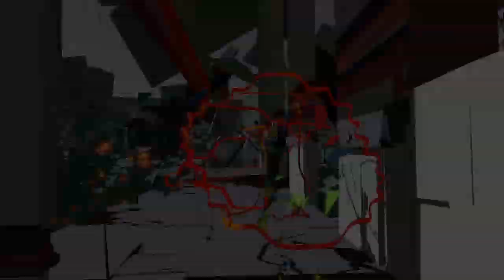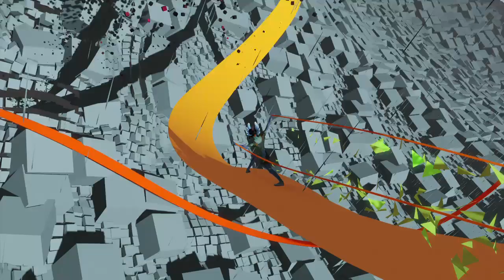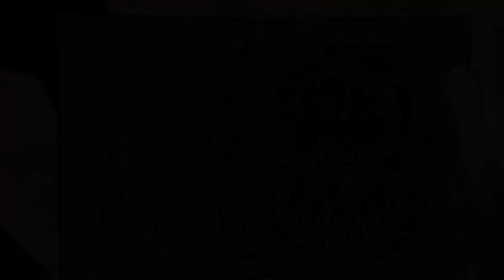Bound_20190403093104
Bound™